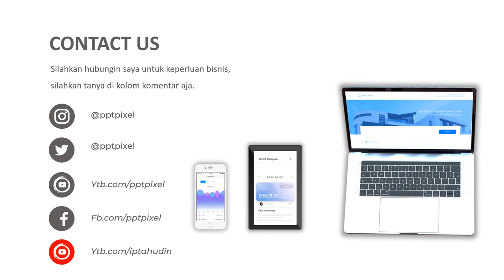VIDEO PROMOSI, IKLAN PENJUALAN, BUAH MANGGA, MANGGA HARUM MANIS, MANGGA BALI, MANGGA INDRAMAYU, KUE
Daftar Isi
00:00 - Jasa edit Video
00:10 - Contoh Iklan Produk
00:18 - Contoh Video Promosi
00:25 - Contoh Konten Pemasaran

By : Iptahudin
m.me/iptah